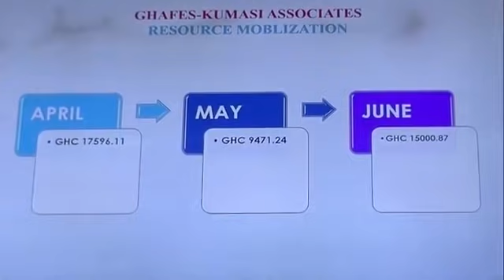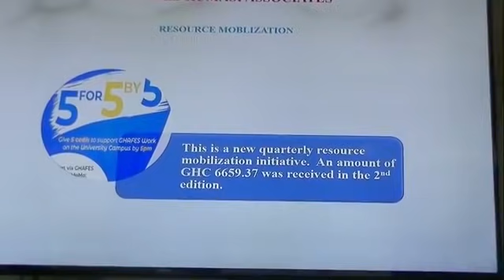GHAFES KUMASI ASSOCIATES FELLOWSHIP MEETING : A PANEL DISCUSSION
THEME: INTEGRITY AT HOME; CHANGING THE NATION THROUGH THE FAMILY - A PANEL DISCUSSION

0:00 Opening Prayer, Medical Heralds Ministration & Ministry Update
22:00 Panel Discussion
1:20:00 Questions